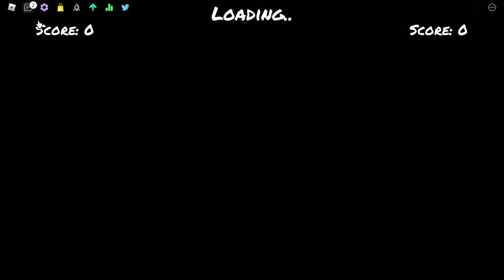Roblox funky friday update (WEEK 7 IS FINALLY HERE!!!)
AFTER 1 YEAR! ITS FINALLY HERE!!!